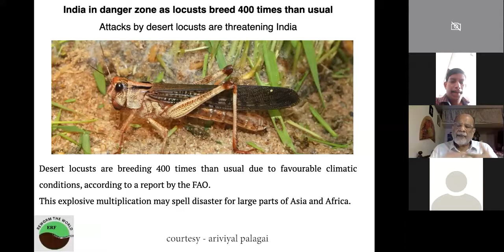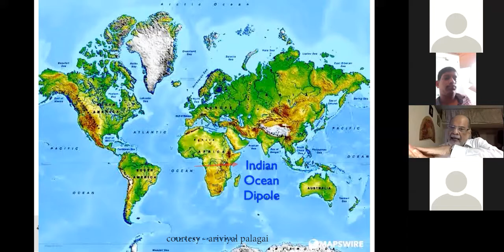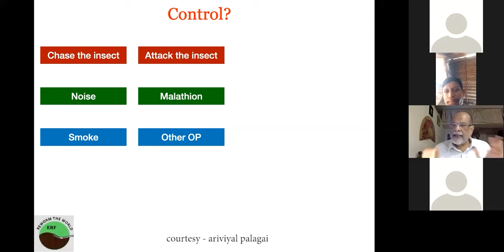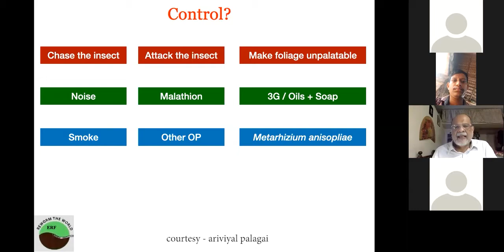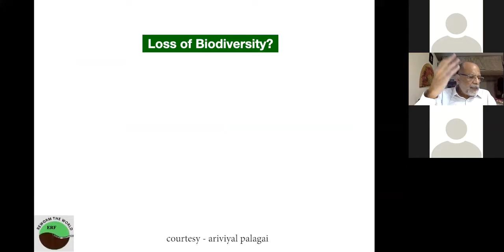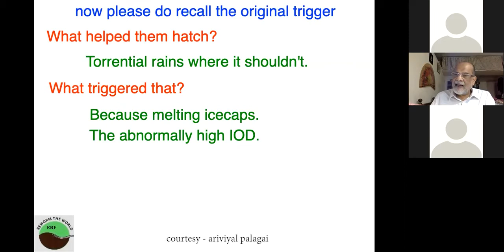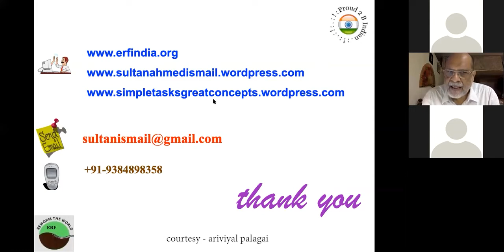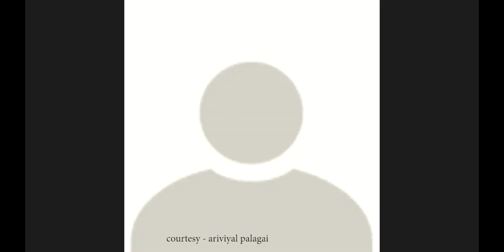வெட்டுக்கிளிகள் என்னென்ன பண்ணும் தெரியுமா?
வெட்டுக்கிளிகள் என்னென்ன பண்ணும் தெரியுமா? முனைவர் சுல்தான் முகமது இஸ்மாயில்

நன்றி : அறிவியல் பலகை